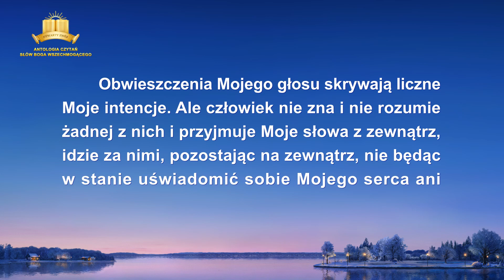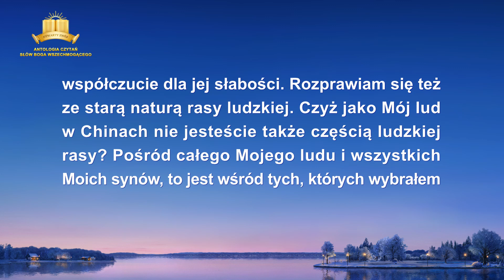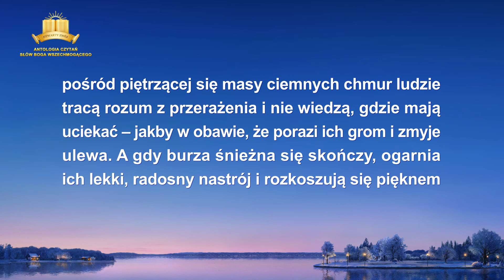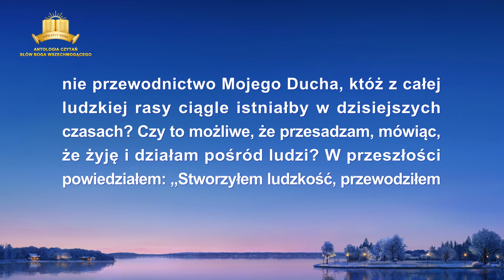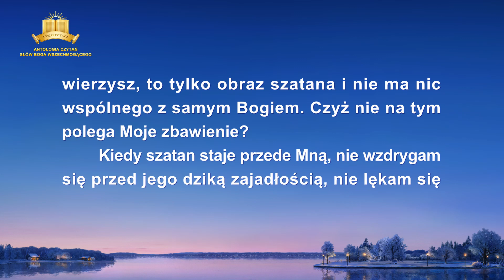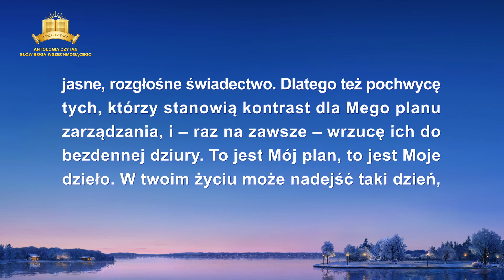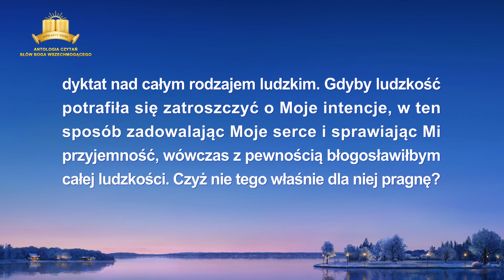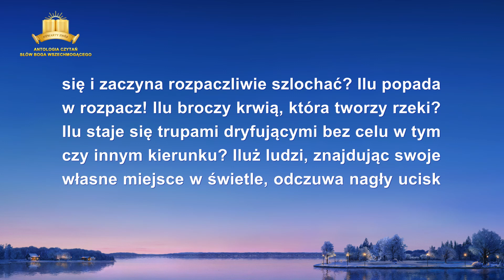Słowo Boże | „Głos Boga skierowany do całego wszechświata: Trzynasta wypowiedź”